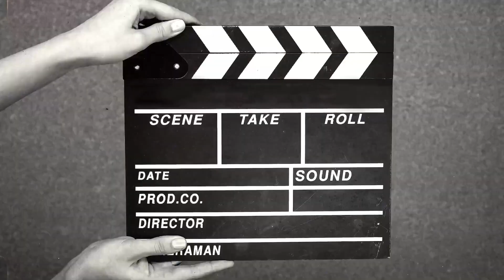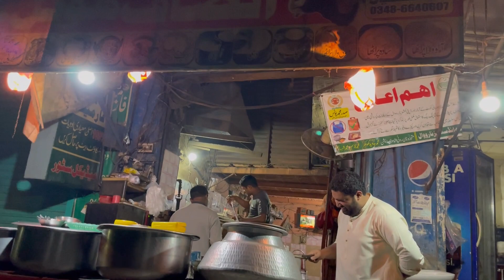Rat kay 3 Baje BaBa Ka Kitchen Ganda kar Diya? 🤣 Ramish Ch Vlogs | BaBa Food RRC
hit like.

lots of  ❤️

Mini Tripod